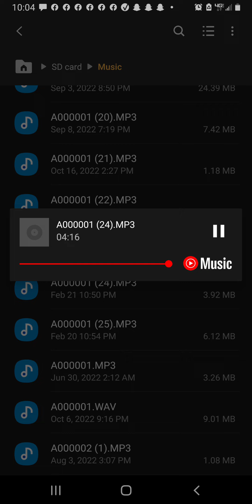Losing My Mind - NEFFEX (Garage Band Remix)